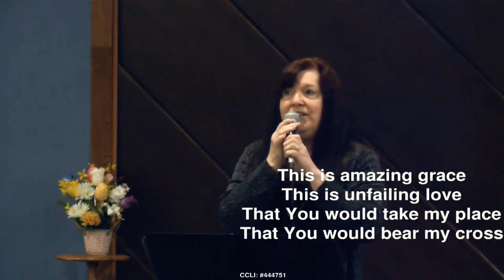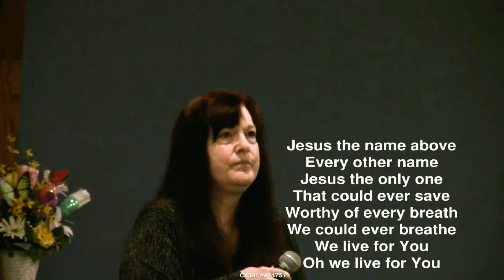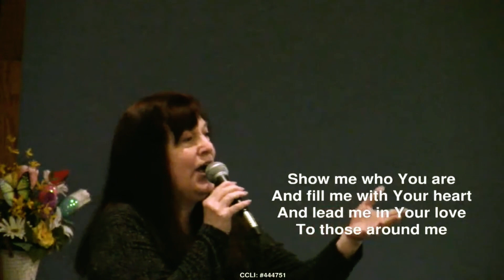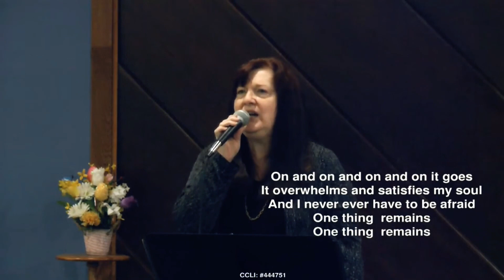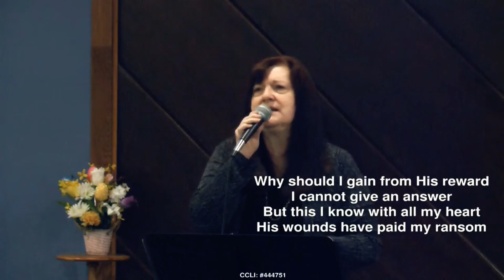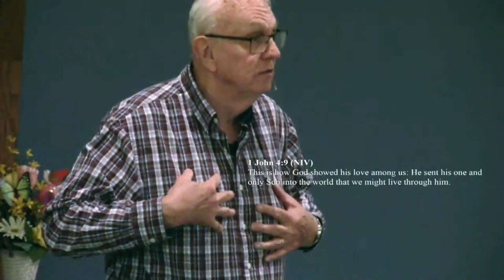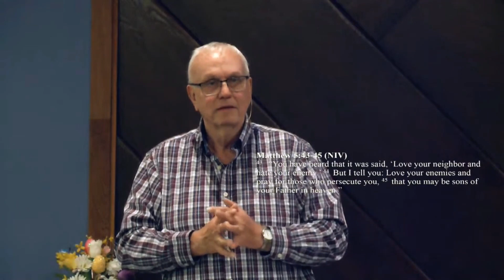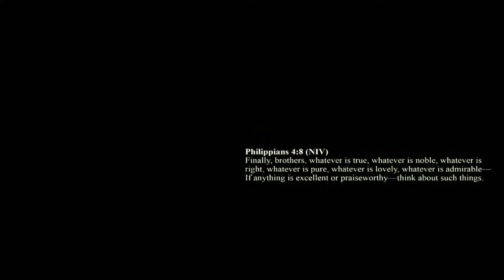Sunday Morning at Oak Hills Wesleyan, April 30th 2023, with Pastor Carl Tenney and the Worship Team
Sunday Morning at Oak Hills Wesleyan, April 30th 2023, with Pastor Carl Tenney and the Worship Team. Pastor Tenney welcomes Assistant District Superintendent Tim Purcell to worship this morning. Reverend Purcell's message was on "Love".
CCLI # 444751

Oak Hills Wesleyan Church
410 28th Street SW
Rochester, MN